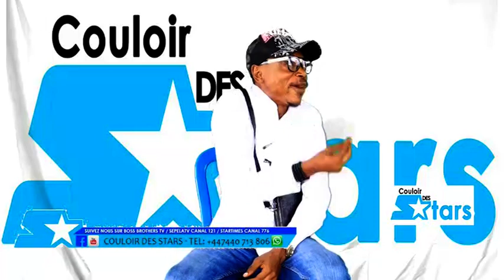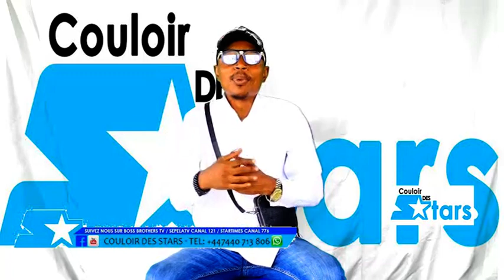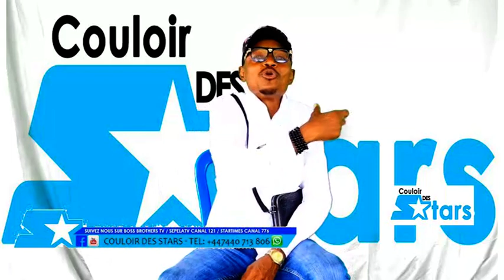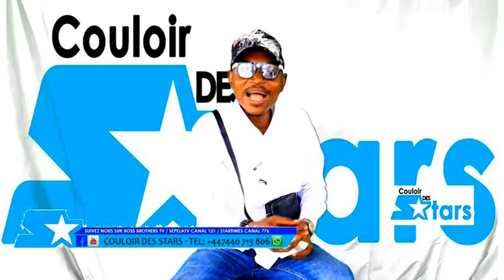FERRE GOLA CORRECTION TOTALE DEVANT LES WARRIOS F@LLY CHAOS BOLANDA 🔥